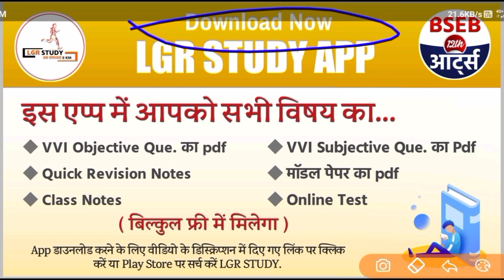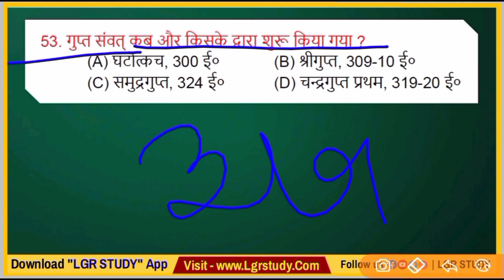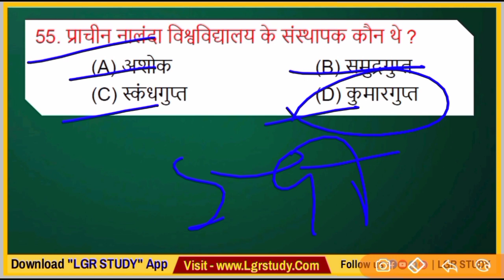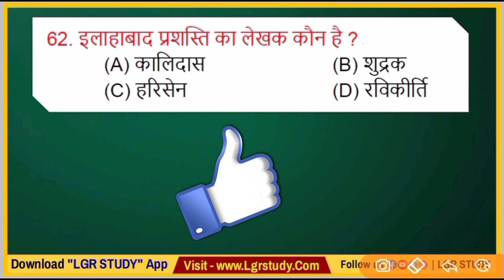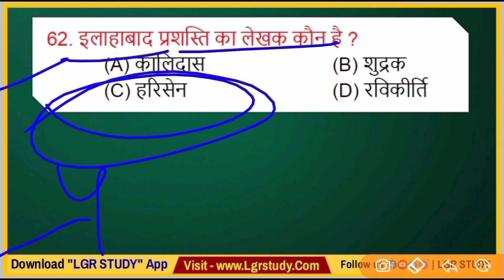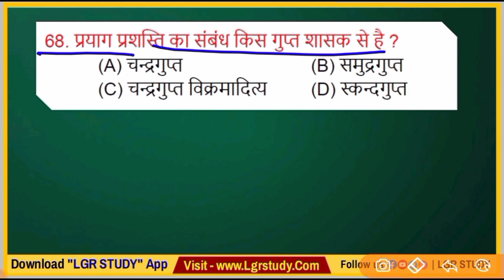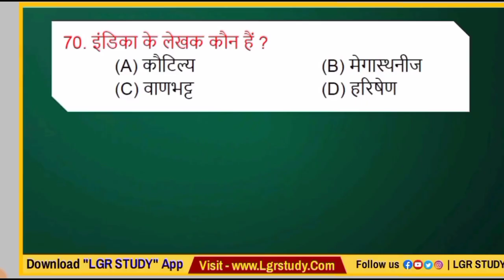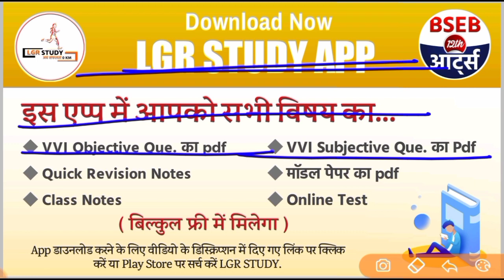#05 Class 12 History important objective Questions | BSEB 12th History VVI Objective 2022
Class 12 History important objective Questions  | BSEB 12th History VVI Objective 2022

12th history model paper 2022
history
modal set 12th 2022
history 12th
12th history model paper 2022